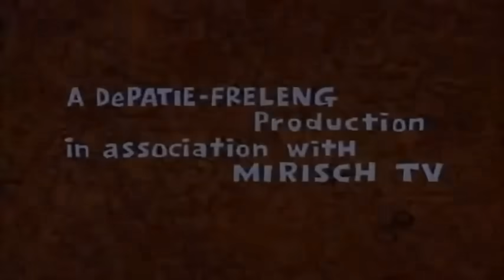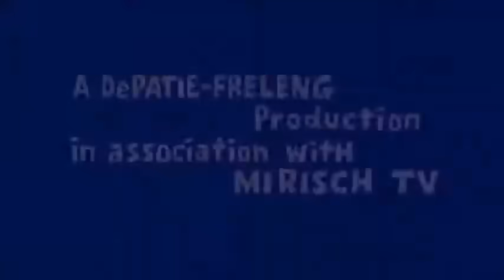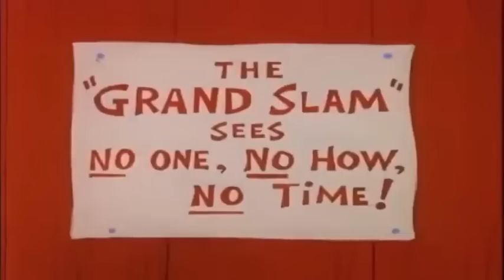Ahí viene cascarrabias español latino